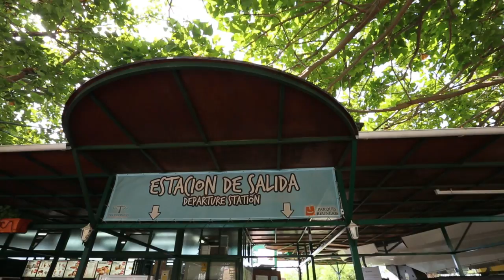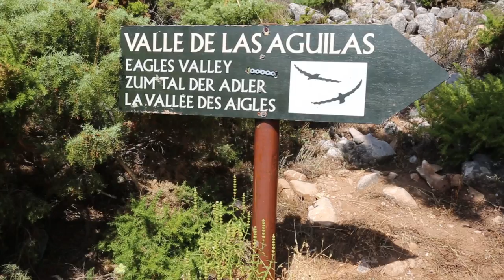Cable Car in Benalmadena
The cable car, or teleferico, was opened in 2003 and has fast become one of the main tourist attractions on the Costa del Sol.

The 15 minute cable car journey takes visitors up to one of the highest points on the coast, Mount Calamorro at 800m. The views are breathtaking. On clear days, Sierra Nevada is clearly visible, as are, the Riff mountains in Morocco. It makes a great outing for all the family.

Situated right on the top of Calamorro and offering more than sixty different bird species, such as royal eagles, vultures, peregrine falcons and owls is a bird sanctuary. It's known as the Jardin de Las Aguilas (Garden of the Eagles). There are regular shows and bird displays.